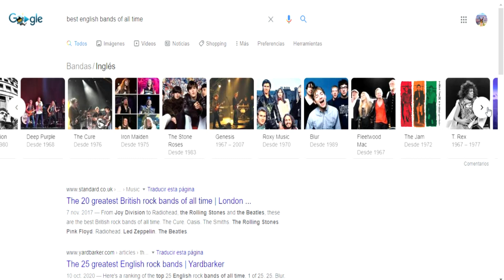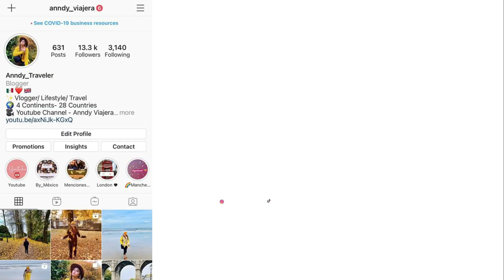50 COSAS QUE QUIZAS NO SABIAS DEL REINO UNIDO 🇬🇧😱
HOLA AMIGOS EN ESTE VIDEO LES COMPARTO 50 DATOS CURIOSOS QUE QUIZAS NO CONOCIAS SOBRE EL REINO UNIDO...

Más vídeos 👇🏻